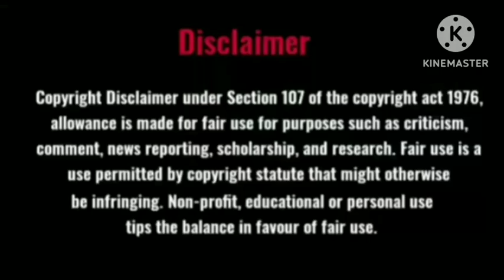Agni Siragugal/Wings of fire/in Tamil/Part 14/APJ Abdul Kalam/Autobiography/Tamil Novel Arasi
Authors : APJ Abdul Kalam and Arun Tiwari